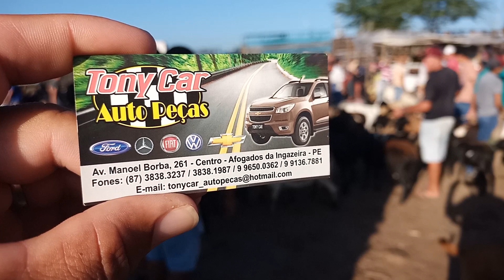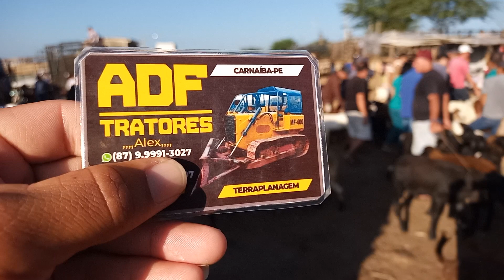muitos caprinos e ovinos na feira de Animais de Tabira-PE. dia 28/12/22